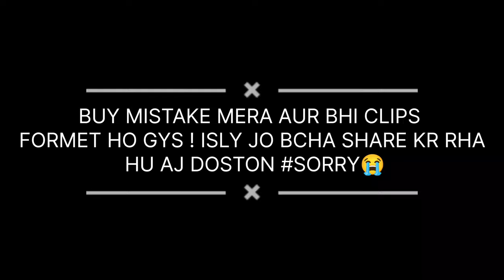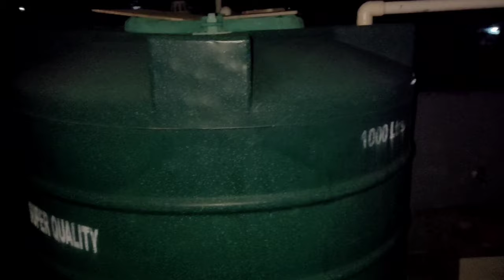Uploding Karte samay Formet❗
Titel - Uploding Karte samay Formet❗

क्या बताऊं अब मैंने 4-5 घंटे बाहर घूम घूम कर वीडियो बनाया मा दुर्गा मंदिर जा कर उपवास तोड़ा अपना ग्राउंड दिखाया बाइक Reel तैयार किया ! सबकुछ घर आने के बाद Edit भी गज़ब किया फिर अपलोड में लगाया  विडियो 22 % होने के बाद सामने Out of Space का reminder बार
बार आ रहा था तभी मैंने recently Delete गलती से क्लिक कर डाला 😭 ..

फ़िर क्या मैं खुद के ऊपर बहुत कोसा पछताया दोस्तों और कई सारे apps से recovery करने की कोशिश की पर 2 GB का Vlogs कहा आने से रहा मेरा कल नींद नही आया रात भर मैं अपने Phone का सारे pending Videos डिलीट करदी ❗

सही बात कही है लोगों ने अच्छे और महनेत वाले कामों में बहुत बाधा आती हैं क्युकी अच्छे लोगों को सबक मिलना उसके ही लिए फ़ायदा होगा h  अब यही सोचकर मैने भुलाया और बचा हुए clips Edit करके शेयर कर रहा हूं भाइयों 🥺